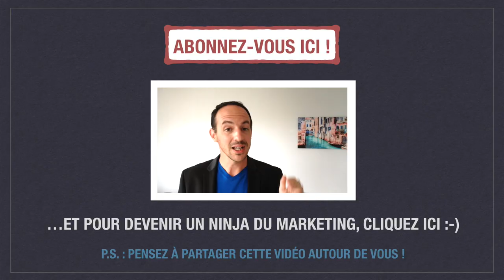Comment GAGNER la CONFIANCE de n'importe qui (3 clefs)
Comment gagner la confiance de quelqu'un ?

Voici comment gagner la confiance de n'importe qui et ainsi maximiser vos ventes ou bien, générer de nouveaux partenariats efficaces.

Pour créer un lien de confiance efficace, c'est très simple : vous devez appliquer les 3 conseils que je vous explique dans cette vidéo.

▬▬▬▬▬▬▬▬▬  LES INDISPENSABLES   ▬▬▬▬▬▬▬▬▬▬

🌟 Quel est votre PROFIL de PERSONNALITÉ ?

▬▬▬▬▬▬▬▬▬▬▬▬▬▬ A SUIVRE  ▬▬▬▬▬▬▬▬▬▬▬▬▬▬▬